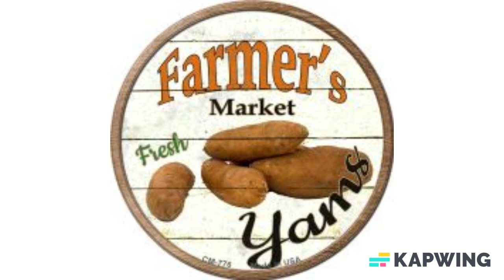Made in America Farmers Market Yams Novelty Circle Coaster Set of 4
Farmers Market Yams Novelty Circle Coaster Set of 4. 3.5" Circle Coaster Set of 4. Each coaster has cork adhered to the back to provide surface protection for use on desks, tables, and shelves. Made of the highest quality aluminum with a weather resistant finish. Proudly made in the USA.

Share & Promote our products Get Paid! 10% commission on all products and or total order price

About us